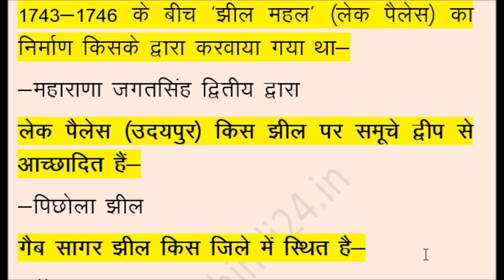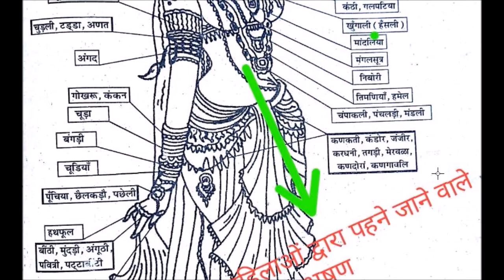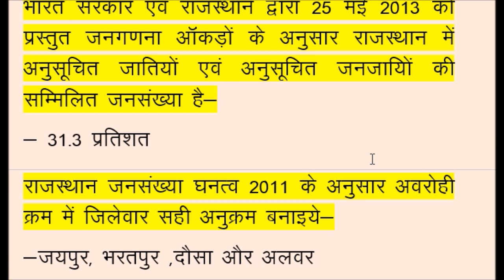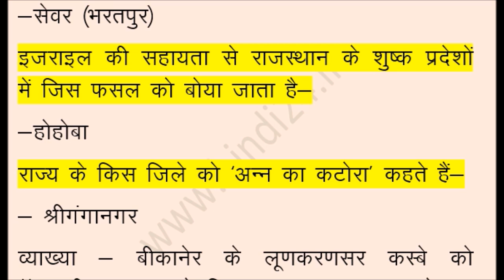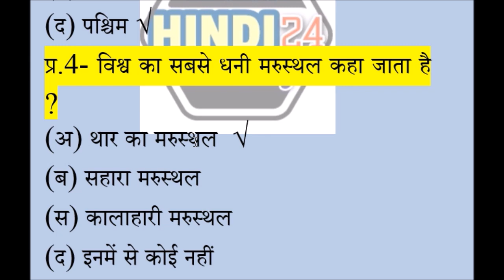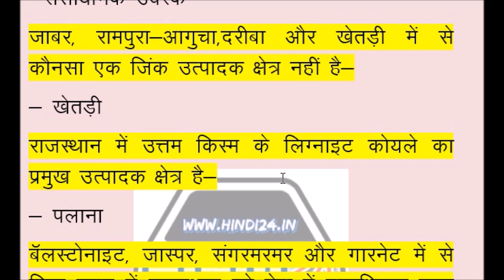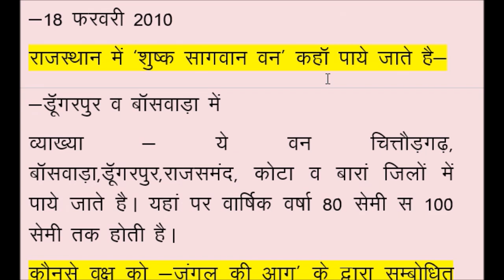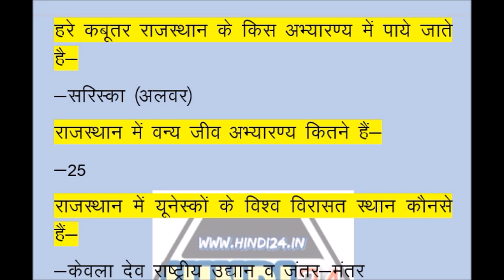RPSC 2nd Grade 1500 महत्वपूर्ण प्रश्नों का संकलन || Rajasthan gk quiz important questions 2020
RPSC 2nd Grade 1500 महत्वपूर्ण प्रश्नों का संकलन || Rajasthan gk quiz important questions and answers 2020